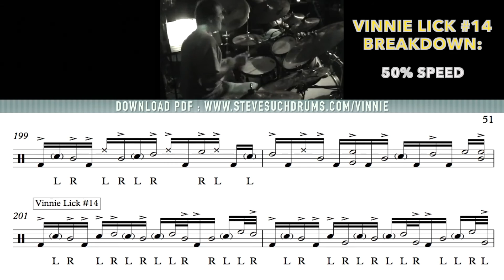Vinnie Colaiuta LICK #14 - [ 24 Days Of Vinnie ]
VINNIE COLAIUTA LICK #14 - After you learn this linear groove, try moving the hands around to different cymbals/toms to create new possibilities.

Simply put, Vinnie Colaiuta is one of the greatest drummers to ever play the instrument. He's a MONSTER!

The best way we can learn from Vinnie (other than by watching) is to deconstruct his drumming vocabulary.

In this video, I've transcribed, note-for-note, of one of my favorite Vinnie performances ever (playing the tune "Goe" at the Baked Potato in 2000 with Greg Mathieson (Keys), Abraham Laboriel (Bass), and Michael Landau (Guitar)).

There's literally a LIFETIME of study here, so be sure to download the free pdf (link above) and pace yourself while learning Vinnie's vocabulary.

I've also included a "half-speed" version on my channel as well so that you can digest Vinnie's playing a bit easier.

GETTING STARTED WITH THIS TRANSCRIPTION

TIME SIGNATURE:
This tune is in 14/16, but it's easier to count in 7.

STRUCTURE:
Vamp / In-Head / Keys Solo / Guitar Solo / Bass Solo / Out-Head / Drum Solo

The original video "Vinnie Live at Baked Potato" is is the copyrighted property of its owner(s).

"GOE" by Mathieson, Laboriel, Landau, and Colaiuta

Greg Mathieson: Keyboards
Abraham Laboriel: Bass
Michael Landau: Guitar
Vinnie Colaiuta: Drums